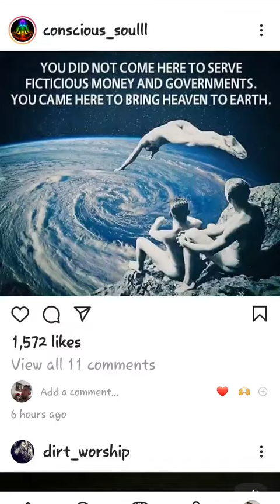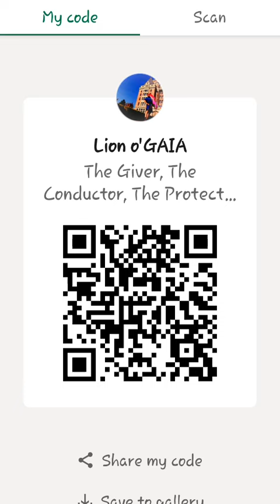a day at hampstead Park review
Hampstead my  home away from home